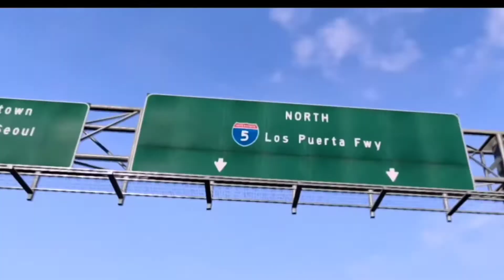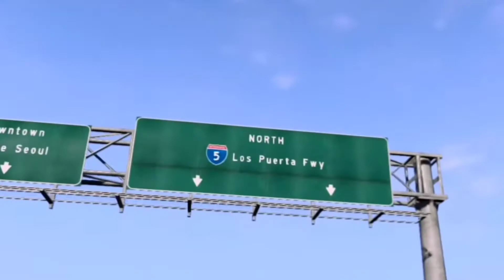Why is GTA VI getting delayed? Malayalam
Hey Techies,

Your Queries related:
1) why GTA vi is getting delayed
2) gta vi Launch Date confirmed
3) gta 6 leaks malayalam
4) gta 6 leaks and rumours Malayalam
5) gta 6 everything you need to know
6) gta 6 what to expect
7) gta 6 storyline leaks
8) gta 6 launch date and details Malayalam